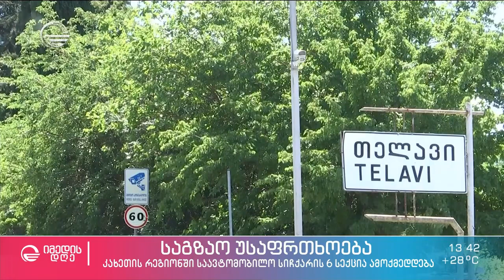112-ის დირექტორი გიორგი არსოშვილი სტუმრად ტელეკომპანია „იმედზე“, გადაცემაში „იმედის დღე“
For English scroll down 👇

გიორგი არსოშვილმა შინაგან საქმეთა სამინისტროს ერთერთ პრიორიტეტულ მიმართულებაზე, საგზაო უსაფრთხოების განმტკიცების მნიშვნელობაზე ისაუბრა. სწორედ ამ მიზნით, საქართველოს მასშტაბით, ინტენსიურად მიმდინარეობს ვიდეოკამერების მონტაჟი საავტომობილო გზების მონაკვეთებზე.

ამჯერად შინაგან საქმეთა სამინისტრომ კახეთის რეგიონში, თელავის, გურჯაანისა და ყვარლის რაიონის მუნიციპალიტეტების ტერიტორიაზე საავტომობილო სიჩქარის 6 სექცია აამოქმედა.

2021 წელს, ქვეყნის მასშტაბით დამონტაჟდა  504 ვიდეოკამერა, საიდანაც 483 არის ზოგადი ხედვის, ხოლო 21 - ნომრის ამომცნობი, ე.წ. „ჭკვიანი“ ვიდეოკამერა; ქვეყნის მასშტაბით ამოქმედდა - 25 სექციური რადარი, რომლებიც ფარავს - 117კმ-ს.

112 Director, Giorgi Arsoshvili as a guest of Imedi tv show “Imedi day”

Giorgi Arsoshvili talked about one of the priority areas of the Ministry of Internal Affairs of Georgia – strengthening road safety. For this particular reason, video cameras are being installed intensively on the road sections.

Currently, 6 speed control sections have been enabled in Kakheti region – Telavi, Gurjaani and Kvareli municipalities.

In 2021, 504 cameras have been installed throughout the county – 483 general vision and 21 license plate recognition, the so called “smart” cameras; throughout the country 25 average speed control sections have been enabled covering 117 kilometers.